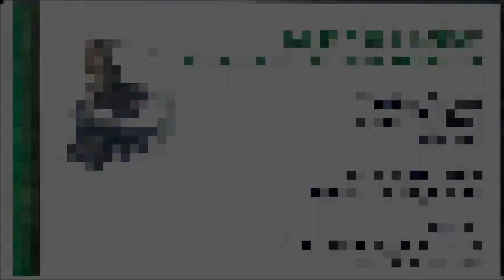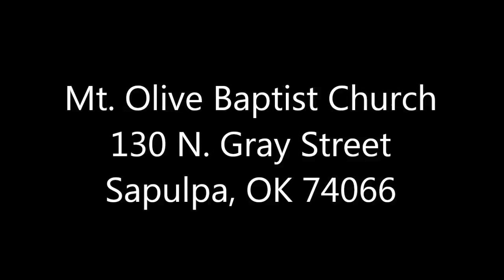MOBCS Annual Revival Pastor Bertrain Bailey 7 27 2017